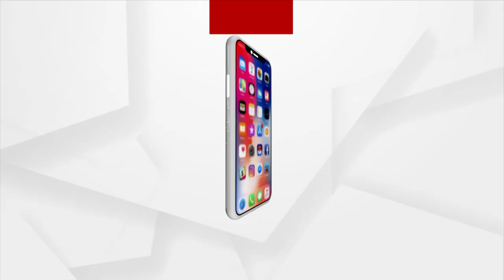ସେମାନେ ତ ସବୁ ଲୁଚାଇ ଦେବାକୁ ଚେଷ୍ଟା କରୁଛନ୍ତି : ରୁବି କୁମ୍ଭାର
ସେମାନେ ତ ବର୍ଦ୍ଦିର ପାଓ୍ବାର ଦେଖାଉଛନ୍ତି ! ତେଣୁ ବରଗଡ ଏସପି ରାହୁଲ ଜୈନ ଚୁପ ରହିବେ ନାହିଁ କାହିଁକି ? : ରୁବି କୁମ୍ଭାର,ମୃତ ଗୋବିନ୍ଦଙ୍କ ପତ୍ନୀ